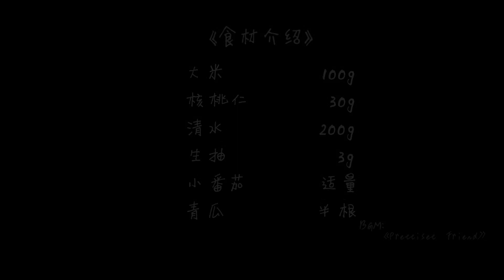拾味爸爸 核桃饭团